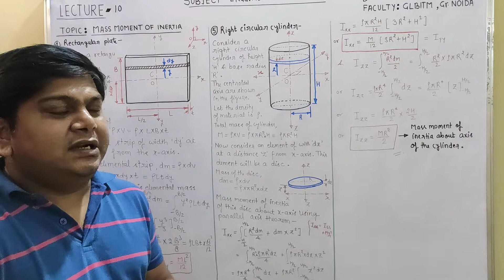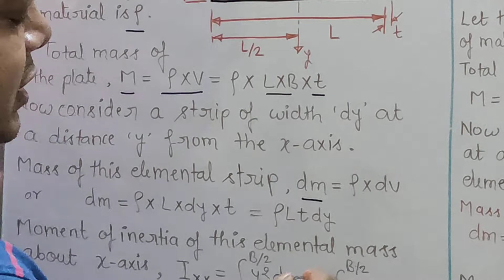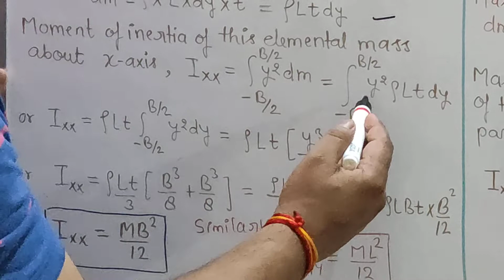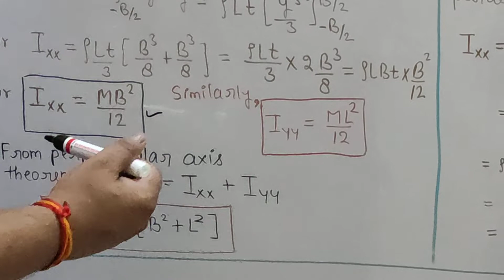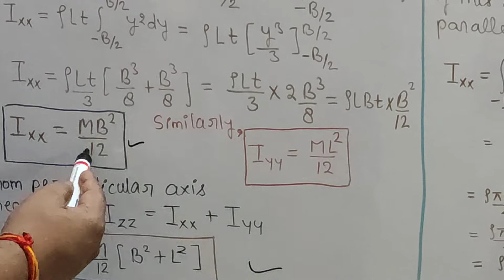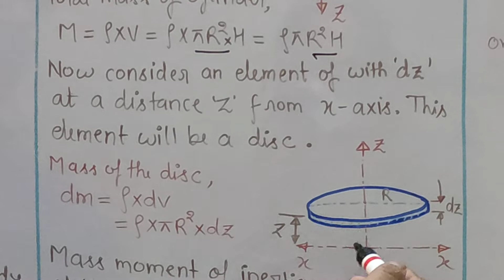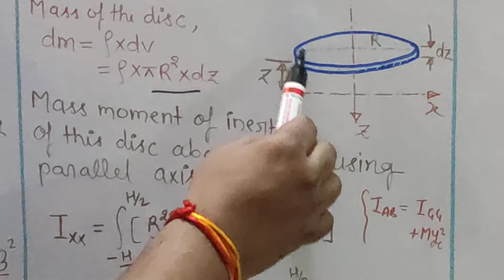Mass Moment of Inertia of Rectangular plate and cylinder, (Lecture-11)